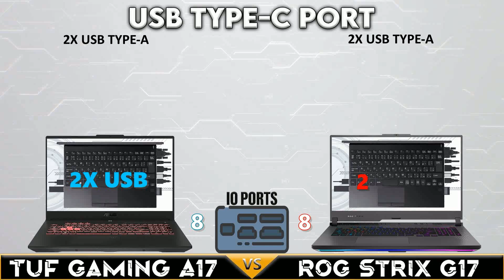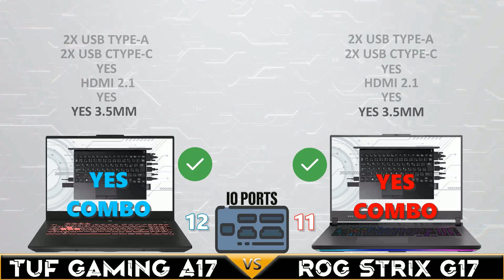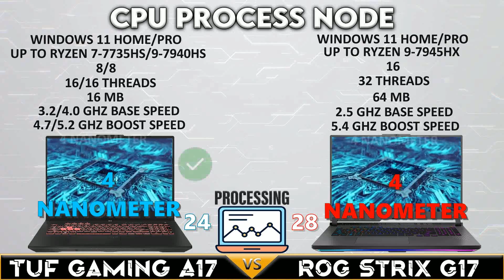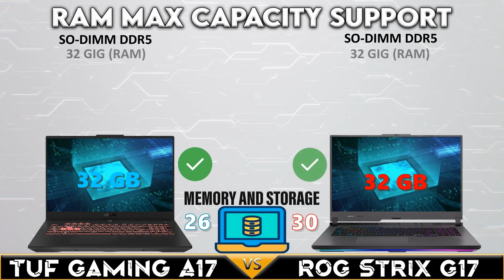Tuf gaming A17 vs ROG strix g17 2023 | Tech Compare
➤Must Buy Gaming Laptops in 2025
ASUS TUF F15 Gaming 2024
ASUS Gaming V16 (V3607)
Acer Nitro V 16S AI AMD
ASUS ROG Strix G16 AMD
ASUS TUF Gaming F16 (2025)
ASUS TUF A16 AMD
MSI Vector 16 HX AI
MSI Katana 15 HX 15.6
Alienware 16 Aurora
Dell Alienware 16X Aurora

💡Timestamps:
00:00 Intro
00:08 Display and Graphics Performance
00:50 I/O Ports and Connectivity
01:25 Communication Features
01:55 Processor Power and Performance
02:30 Memory and Storage Capabilities
03:05 Design and Build Quality
03:40 Price Comparison

𝗡𝗼𝘁𝗲: 𝗔𝗹𝗹 𝗼𝗳 𝘁𝗵𝗲 𝗦𝗽𝗲𝗰𝘀 𝗼𝗳 𝗟𝗮𝗽𝘁𝗼𝗽 𝗼𝗻 𝘁𝗵𝗶𝘀 𝗩𝗶𝗱𝗲𝗼 𝗶𝘀 𝗕𝗮𝘀𝗲 𝗼𝗻 𝘁𝗵𝗲 𝗥𝗲𝘀𝗽𝗲𝗰𝘁𝗶𝘃𝗲 𝗠𝗮𝗻𝘂𝗳𝗮𝗰𝘁𝘂𝗿𝗲𝗿 Website 𝗶𝗳 𝘆𝗼𝘂 𝗵𝗮𝘃𝗲 𝘀𝗼𝗺𝗲 𝗾𝘂𝗲𝘀𝘁𝗶𝗼𝗻 𝘆𝗼𝘂 𝗰𝗮𝗻 𝗴𝗼𝗼𝗴𝗹𝗲 𝘁𝗵𝗲 𝘀𝗽𝗲𝗰𝘀 𝗼𝗿 𝗴𝗼𝘁 𝘁𝗼 𝘁𝗵𝗲 𝗼𝗳𝗳𝗶𝗰𝗶𝗮𝗹 𝘄𝗲𝗯𝘀𝗶𝘁𝗲 𝗼𝗳 𝘁𝗵𝗲 𝗟𝗮𝗽𝘁𝗼𝗽 𝗠𝗮𝗻𝘂𝗳𝗮𝗰𝘁𝘂𝗿𝗲𝗿 𝘁𝗵𝗮𝗻𝗸 𝘆𝗼𝘂 𝗮𝗻𝗱 𝗞𝗲𝗲𝗽 𝗦𝗮𝗳𝗲.